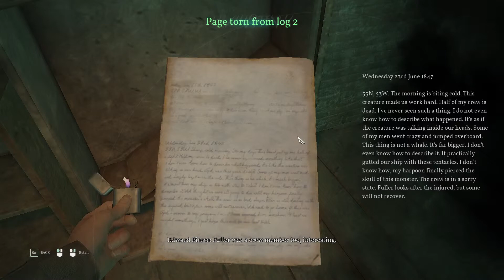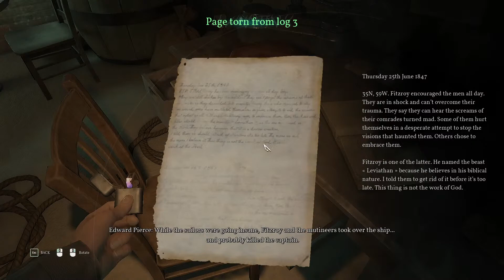Playing Call of Cthulhu, part 21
Steaming Call of Cthulhu blind. Should be fun!